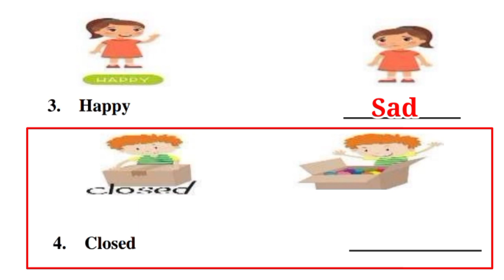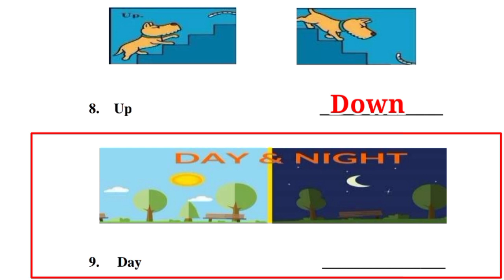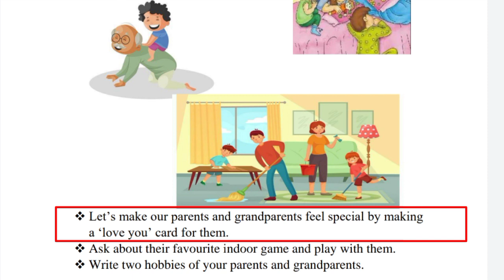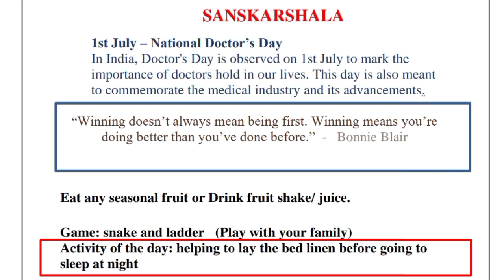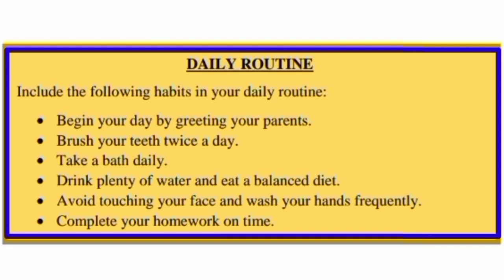Class 5 English Week 5 (1.7.21) Topic Opposites @KNOWLEDGEKINGDOMsolution Solution MCD Worksheet Kaksha 5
Class 5 English Week 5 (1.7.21) Topic Opposites ‎@KNOWLEDGE KINGDOM  MCD Worksheet Solution Kaksha 5